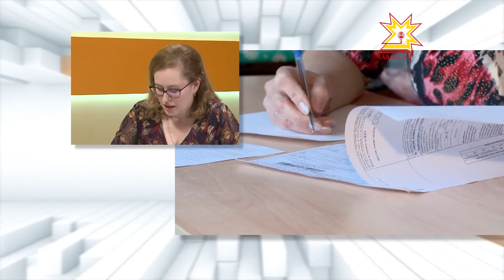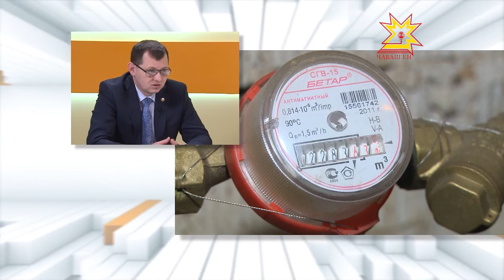По существу. Выпуск 30.01.2017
Виктор Кочетков, главный государственный жилищный инспектор Чувашской Республики